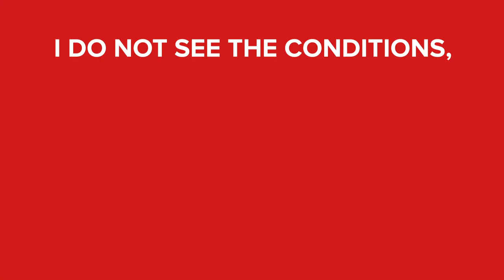John McDonnell and Richard Leonard on Constitutional Payoffs and the Economy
CommonSpace journalist David Jamieson caught up with John McDonnell and Richard Leonard of the Labour Party as they delivered keynote speeches in Glasgow.

Here are their answers to questions on where Labour stands with Scottish Independence, and their plans for the economy either with or without the EU.

CommonSpace is a digital news and views service and a place to network, share ideas and discuss the issues affecting Scotland. It stands on the side of the marginalised and the exploited.

It is funded by, but editorially separate to, the Common Weal thinktank - which in terms is funded by regular monthly donations by supporters. To become a supporter and help keep CommonSpace going,